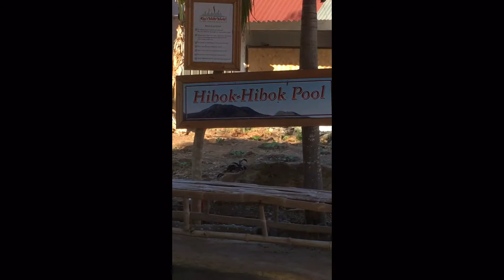The Philippines, Puerto Princessa!🌎 Beach day!!😎🙂😀